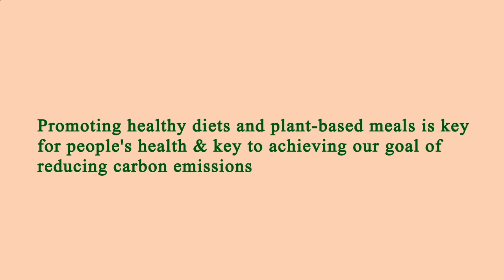Restaurant Near of Me - Restaurants Near of Me - Los Angeles 90045, Los Angeles County, CA, US